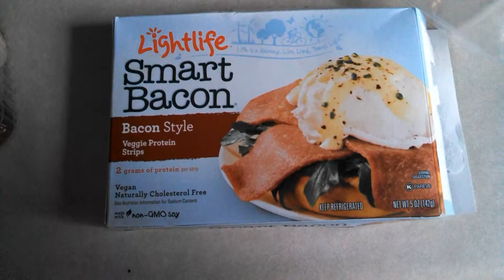vegan dinner 11 25 14